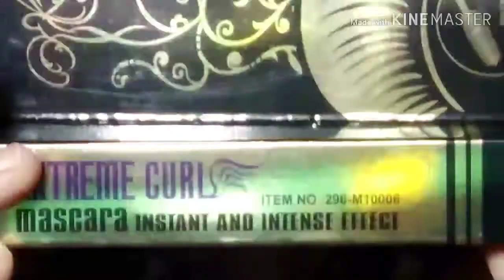Glossy & Glowy Makeup Challenge ft. The beauty Devika || Nida Raza 💗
Hey beauties !! How are you all
In this video I'm gonna share with you all an Easy glossy and Glowy makeup look today I'm gonna collaborate The beauty Devika...
I hope you all guys like it